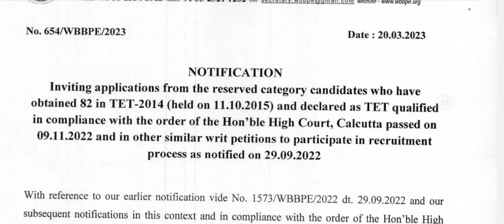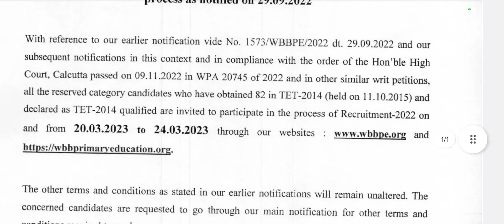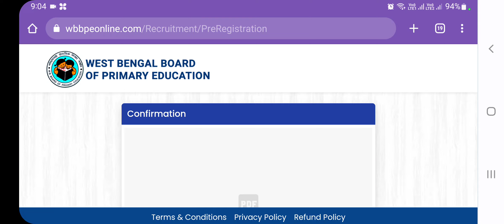wb primary teacher jobs interview 2023,primary teacher interview 2022| wbbpe notice